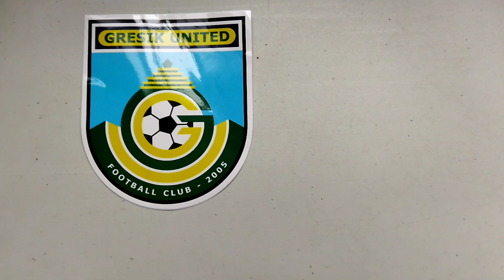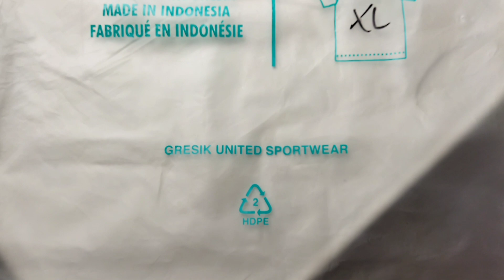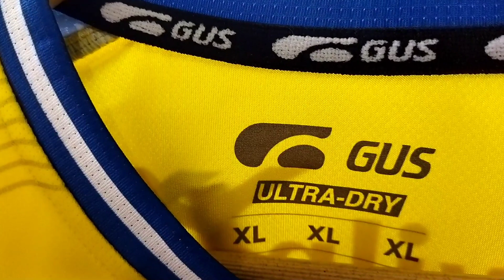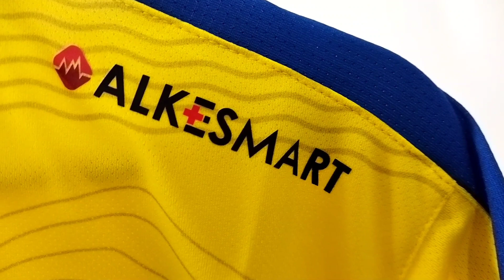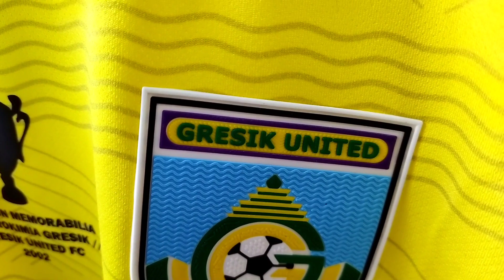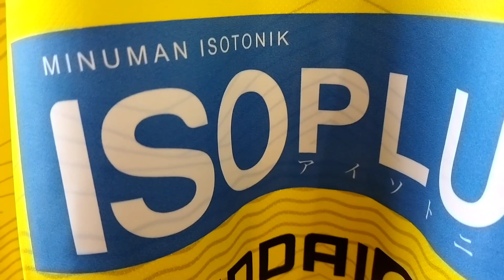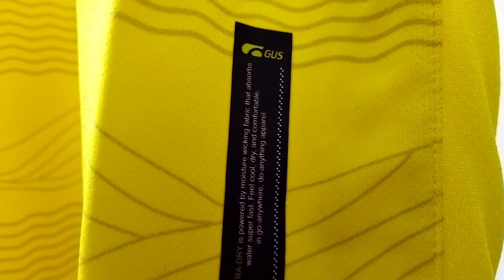MEMORABILIA 20 TAHUN PS PETROKIMIA GRESIK // JERSEY GRESIK UNITED 22/23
Gresik United memang baru berdiri pada tahun 2005 hasil dari merger PS. Petrokimia Putra dan Persegres Gresik. Agak unik untuk memunculkan Memorabilia Juara Petrokimia Putra pada tahun 2002 sedangkan Gresik United pada saat itu belum ada.